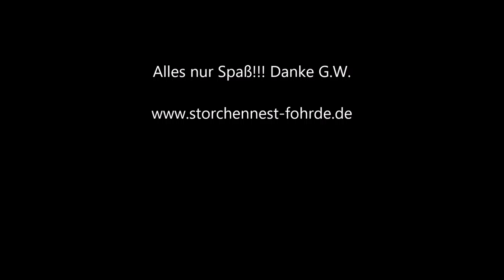Lustige Szene mit dem Eichhörnchen! Wiehert es im Kobel wie ein Pferd?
Alles nur Spaß!!! Danke G.W. » Mehr Infos zu den Storchennestern in Fohrde und den Live Kameras findet ihr